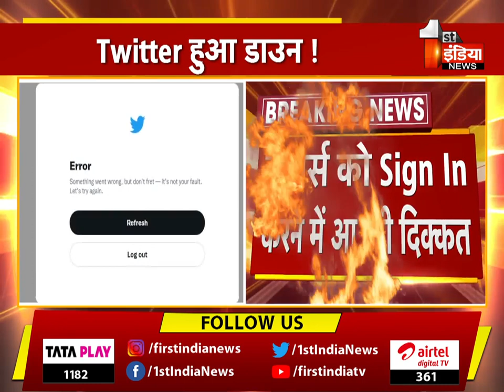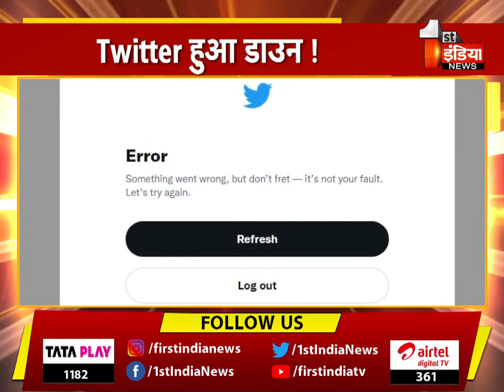Twitter हुआ डाउन !, यूजर्स को Sign In करने में आ रहीं दिक्कत | Elon Musk